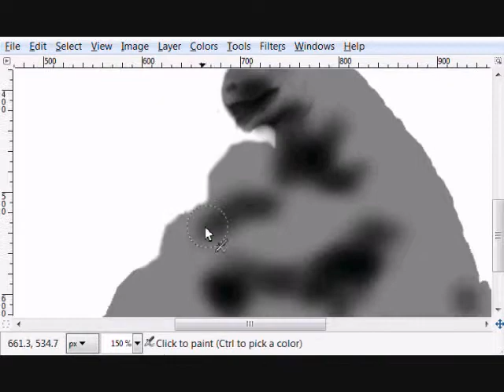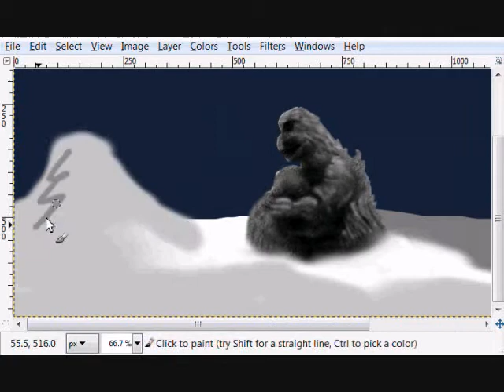GIMP Speed Painting: Hibernation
Another painting! This time of a heart warming scene from Son of Godzilla.